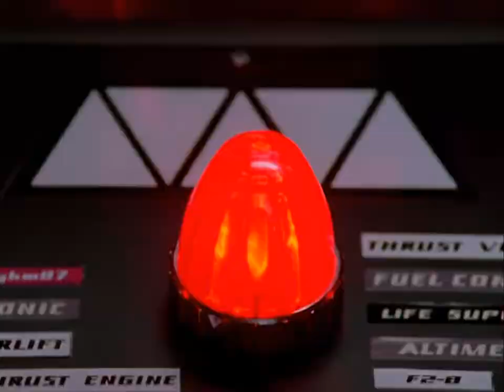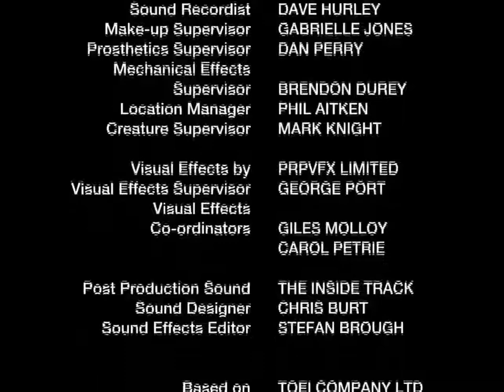Power Rangers SPD [Episode-32 (part-3) in hindi